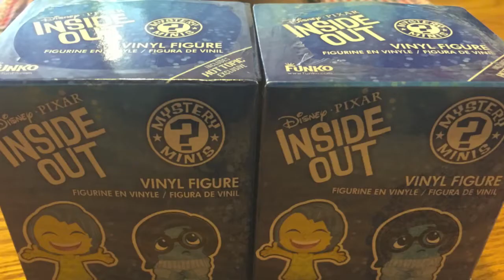Disney Mania Monday #16 Opening Funko Inside Out Mystery Minis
Published July 6 2015~ Opening up some of the new Disney inside Out Mystery Minis. Hope you all Enjoy!

All Music form iMove
Category
People & Blogs
License
Standard YouTube License
Category
People & Blogs
License
Standard YouTube License
Category
People & Blogs
License
Standard YouTube License
Category
People & Blogs
License
Standard YouTube License
Category
People & Blogs
License
Standard YouTube License
Category
People & Blogs
License
Standard YouTube License
SHOW LESS
Category
People & Blogs
License
Standard YouTube License
Category
People & Blogs
Category
People & Blogs
License
Standard YouTube License
Category
People & Blogs
License
Standard YouTube License
Category
People & Blogs
License
Standard YouTube License
Category
People & Blogs
License
Standard YouTube License
SHOW LESS
Category
People & Blogs
License